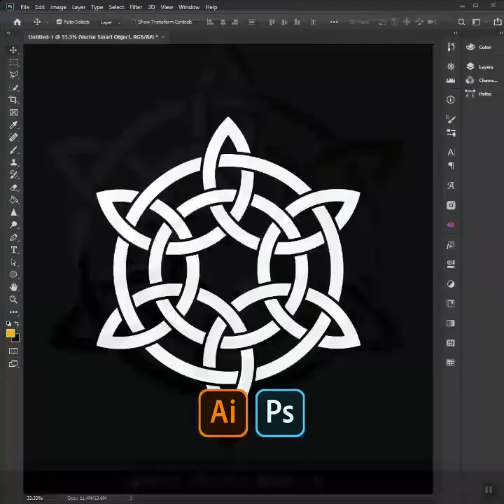Six point Celtic knot interlaced with two circles, Created with Adobe